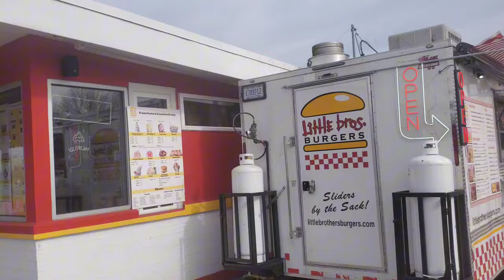Best Sliders in Detroit? - Little Bros Burgers St Clair Shores Michigan